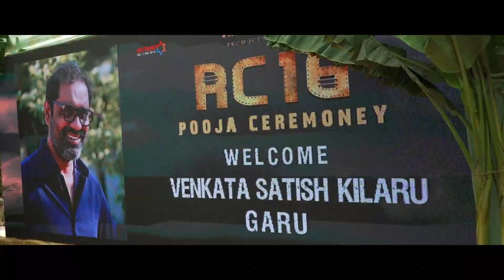RC16 Pooja Ceremony | Ram Charan | Janhvi Kapoor | Buchi Babu Sana | AR Rahman |Mythri Movie Makers